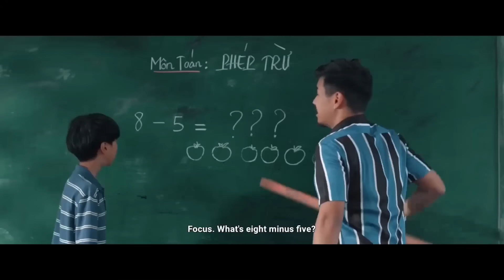Como Dice el Dicho 2024 Nunca [Part 1]